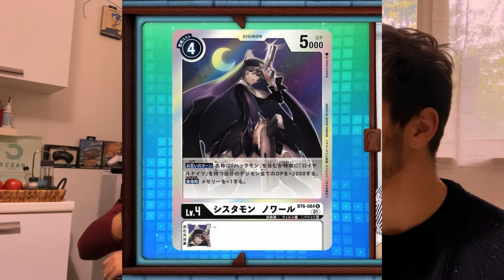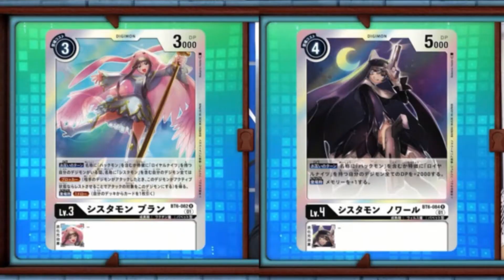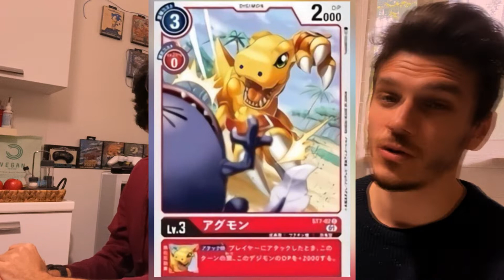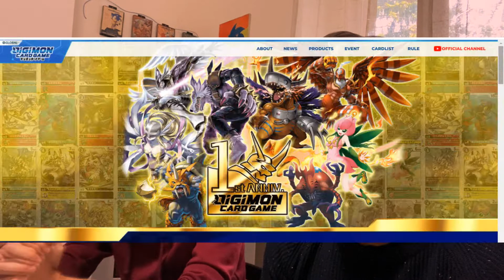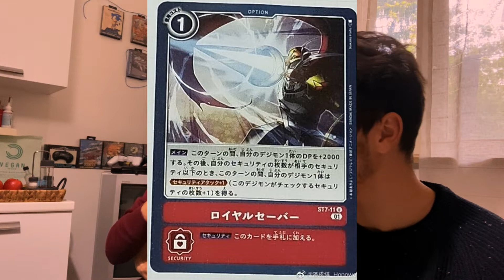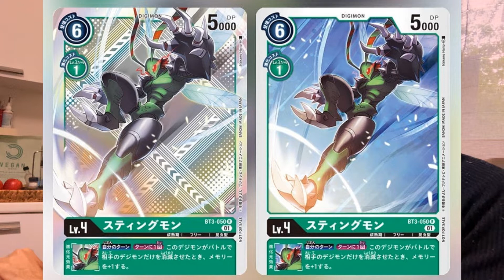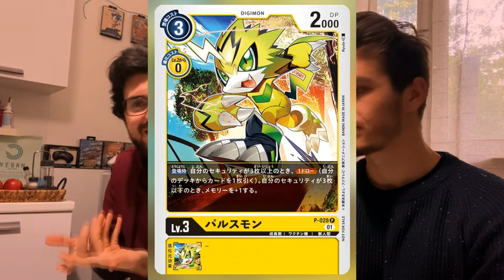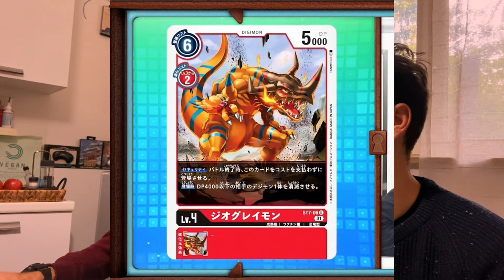BACK TO THE FUTURE! - REACTION a Spoiler e Novità dal Futuro di DIGIMON CARD GAME Bandai [ITA]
UN (nuovo) VIAGGIO NEL FUTURO DI DIGIMON CARD GAME!

Digimon Tcg Ita (Canale Discord per giocare in Webcam con noi):
CHIEDETECI IL LINK

Materiale video utilizzato:
-Sony a7III+Tamron 28-75mm
-GoPro MAX
-Mavic Mini